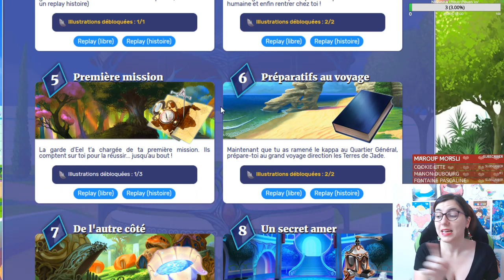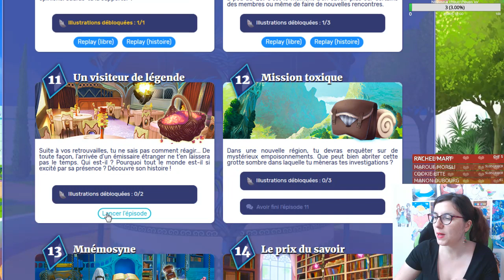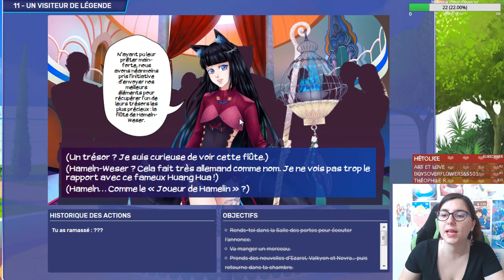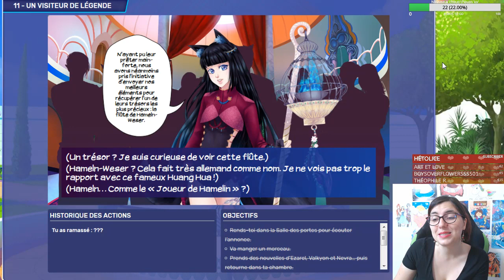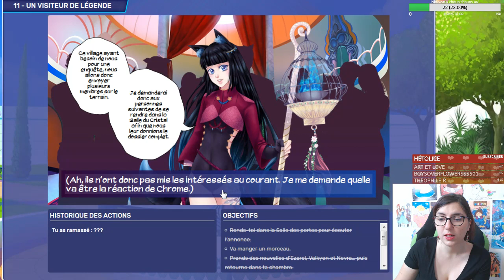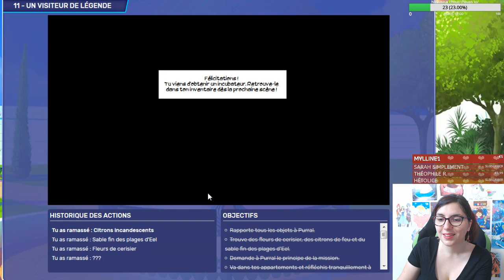Eldarya - Episode 11 - Roooo Nevra mais calme toi donc (envraiçamegênepasdutouthuhu)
On commence l'épisode 11 aujourd'hui, dieu merci Nevra d'amour est ENFIN de retour mais apparemment on va avoir pas mal de travail ... et un nouveau personnage fait son entrée auprès de Tiboudchou !

Pour m'ajouter en ami, voici mon pseudo : Tiboudchou

Merci à ma Ninon pour sa miniature ♥

Le thème du "Choup'Défi" du mois est "L'émotion", choisissez une émotion, celle qui vous parle le plus et représentez la selon le moyen qui vous inspire :)
Vous avez jusqu'au 19 juillet pour participer ^^

Boîte Postale  :

TIBOUDOUBOUDOU
BP 20080
38001 GRENOBLE CEDEX 1